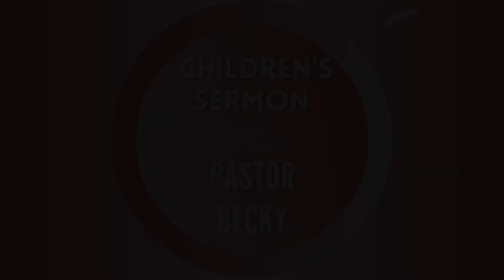February 20, 2022 Awakening Service